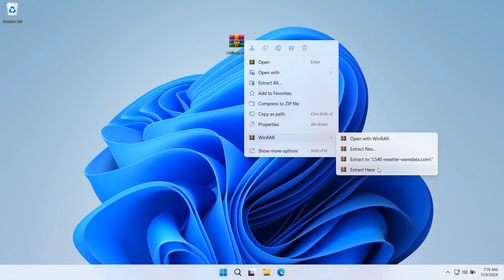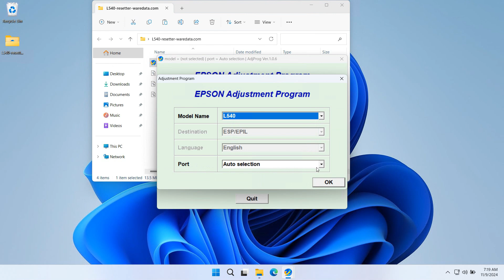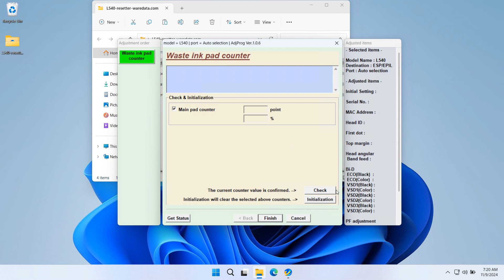How to Reset Epson L540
When using the Epson L540 printer, you may experience a “Service required” error and the printer cannot be used to print documents. The fastest way to solve this problem is to use a resetter to reset the waste ink pad counter so that the printer can be used again immediately.